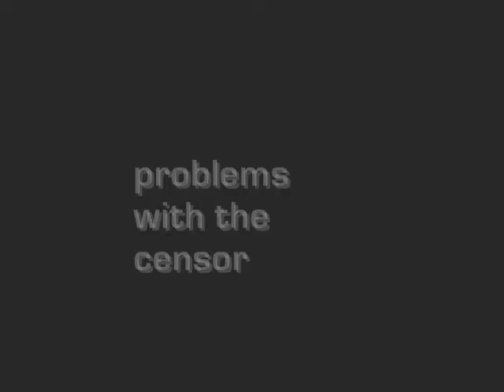James Bond. Pussy and Cock jokes that were Censored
Pussy and Cock jokes that were censored by the British Film Censors .. one example from the 1960s and one from the 1970s. Warning these jokes are of an adult + 16 plus age.

True examples of great film making that ended on the editing floor.

Not connected but of interest .. if you have never read Goldfinger/ Diamonds are Forever, From Russia with Love .. then you have missed some of the finest story writing in the English language.

I use the images of the time only as a tool for eductional use and own no rights to the images.